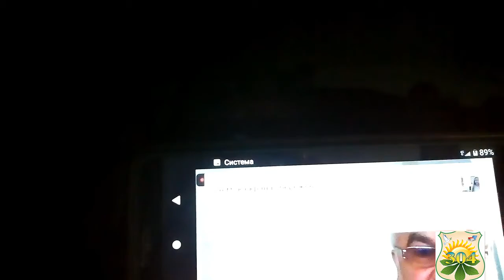MAN 304 18 05 2021